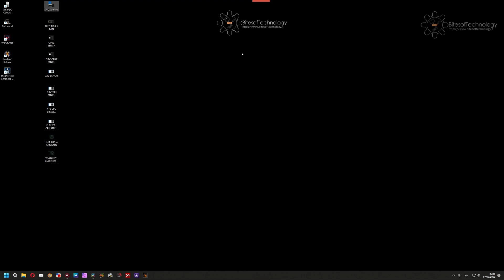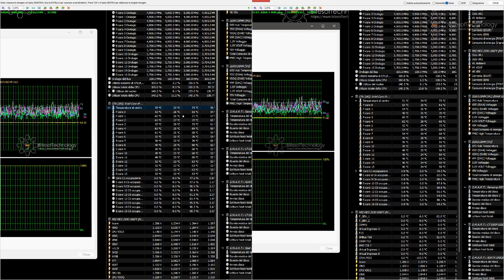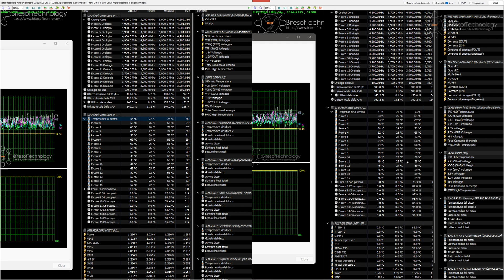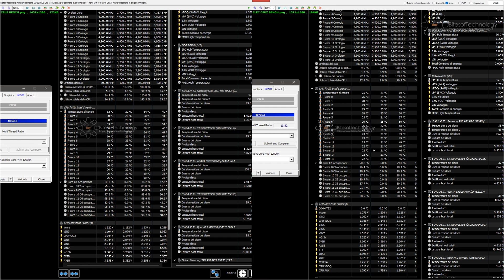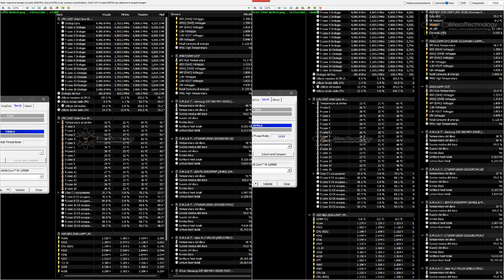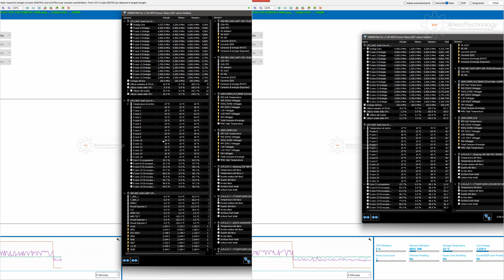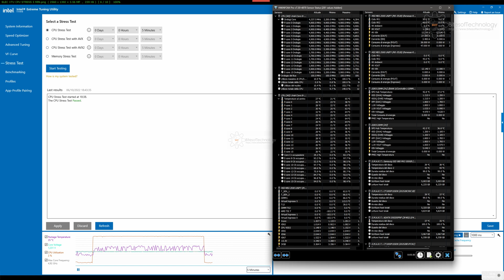ElecGear LGA1700 Anti-Bending Contact Frame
Simonerd.it
Tutti i contenuti li trovate su: